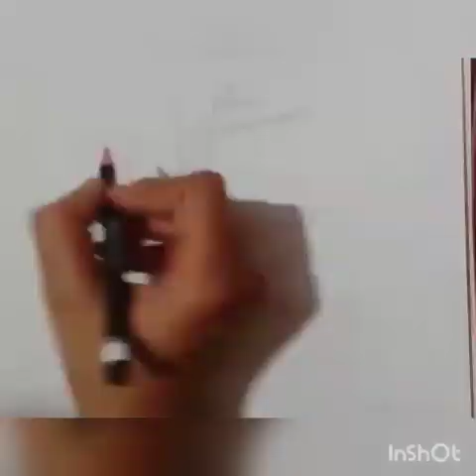Environment Day Poster Tutorial By Simran !! How to make Environment Day Poster2023 !!